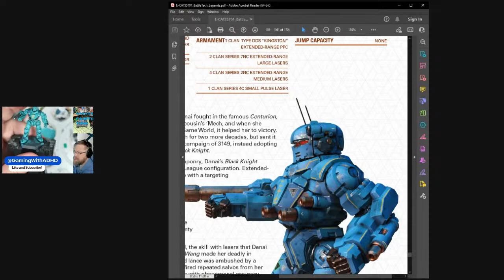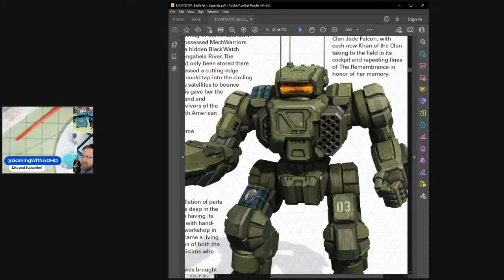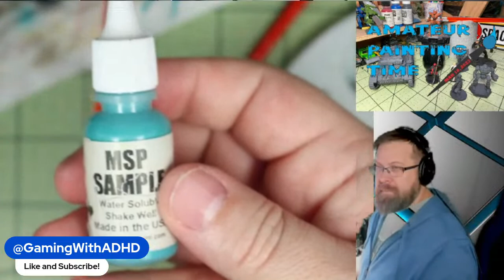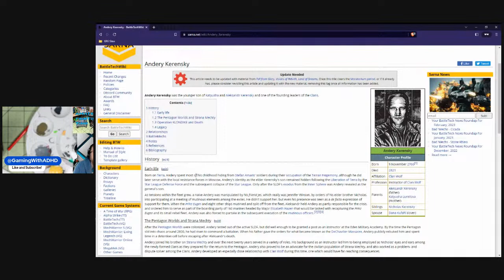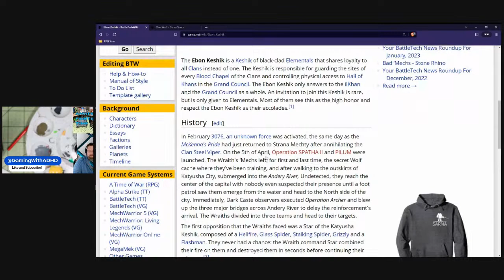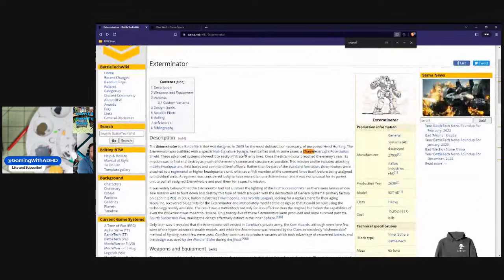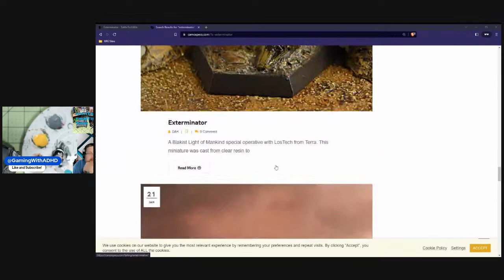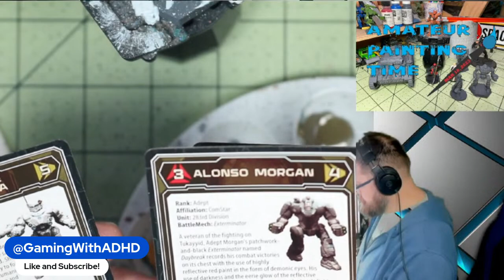Can't sleep, so we PAINT! (Late Night Chill) - 18 Mar 2023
Painting something today... Not sure which or how, but work is done so let's paint and chill.